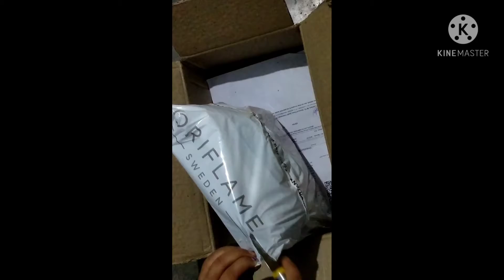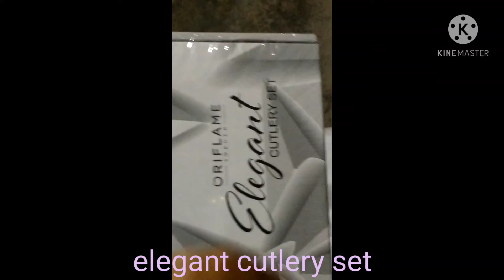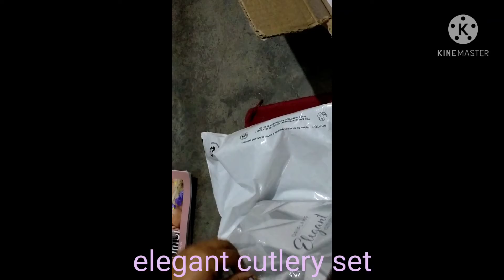Unboxing video of March month catalogue and plenty programe 👍👍🎉🎉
Unboxing video of March month catalogue and plenty programme👍👍🎉 thank you Oriflame